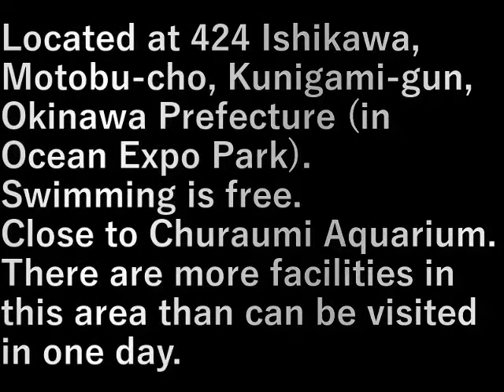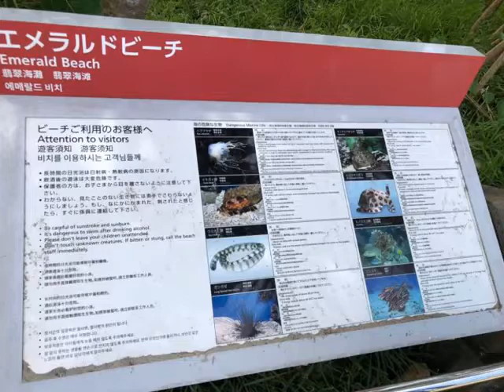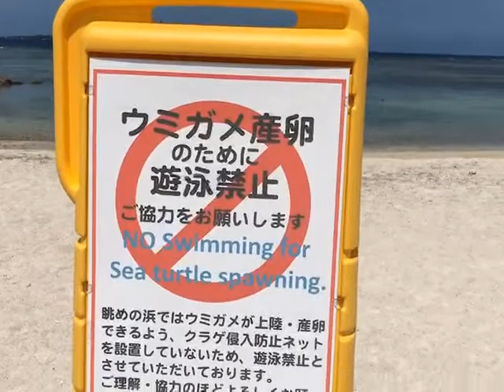沖縄旅行 (12 エメラルドビーチ) Okinawa Trip (12 emerald beach)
沖縄県国頭郡本部町石川424(海洋博公園内)にある。
遊泳無料。

美ら海水族館に近接。
この周辺は一日では回り切れないほどの施設がある。

Located at 424 Ishikawa, Motobu-cho, Kunigami-gun, Okinawa Prefecture (in Ocean Expo Park).

Swimming is free.
Close to Churaumi Aquarium.
There are more facilities in this area than can be visited in one day.

設備屋の適当田舎暮らし